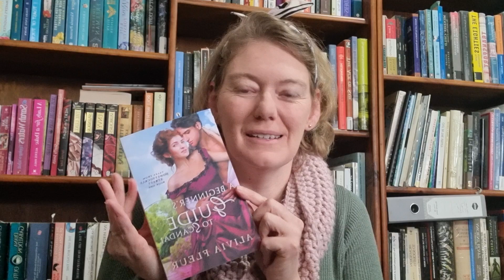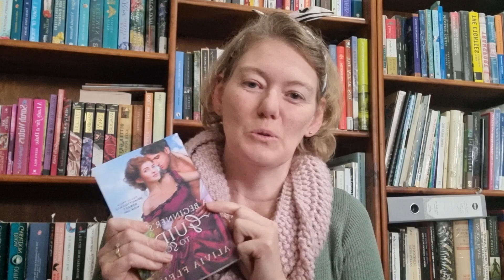Pleased to meet you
My name is Alivia, and I write romance for history lover.